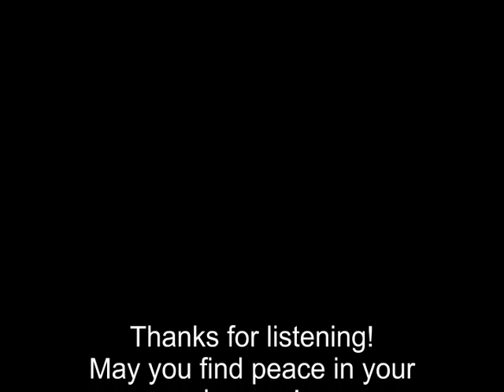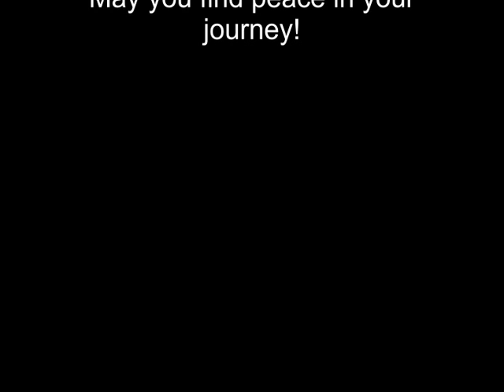The Path to Wellness Begins Here... MEDITATION and CLENSING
Something to relax to.

Nature, Tibetan sound bowls, native American flute woven together to relax the mind and body.